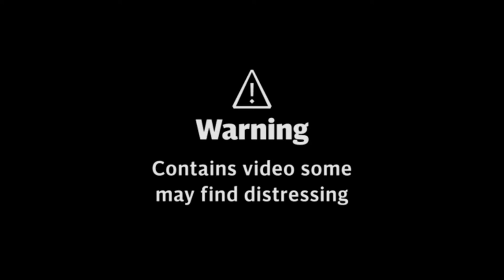'A lot of panic going around': Latest footage of blast near Kabul Airport | ISIS | Taliban | Afghan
First images emerge from the scene of an explosion near Kabul airport
Deadly blasts at Kabul airport on Thursday caused "total panic" among Afghans who had thronged outside in the hope of fleeing to safety, away from the country's new Taliban rulers.